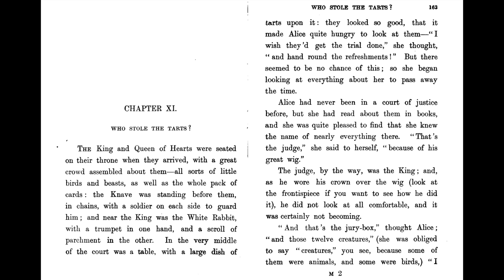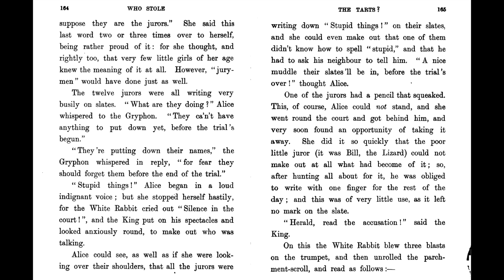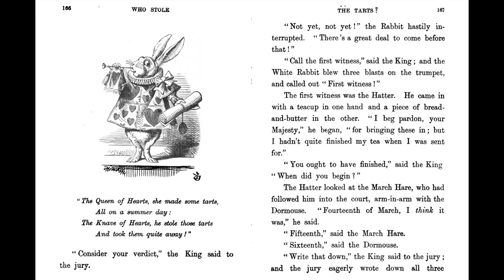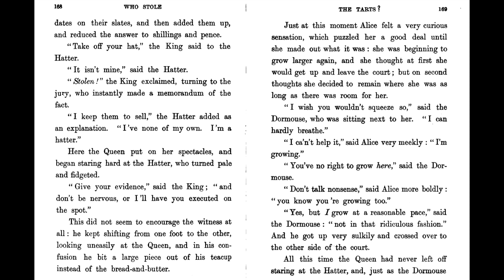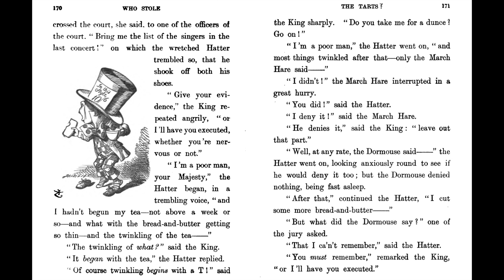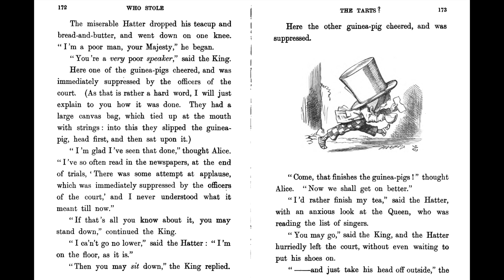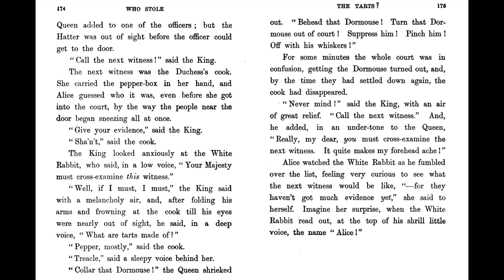Alice's Adventures in Wonderland - Ch. 11 "Who Stole the Tarts?" (Audiobook)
Summary
Alice arrives in the courtroom and finds the King and Queen of Hearts on their thrones, surrounded by a large crowd of animals and the whole deck of cards. The Knave lies chained before them. Alice surveys the room and takes great pleasure in identifying the various features of a court of law that she has read about. Alice notices that all of the jurors are writing down their own names, which the Gryphon explains that they all must do lest they forget their names before the trial’s end. Alice calls the jurors “stupid things,” and the jurors immediately write this down. She snatches a squeaking pencil out of the hand of the juror Bill, last seen as the servant of the White Rabbit, and he promptly begins writing with his finger.

The White Rabbit, serving the court as a herald, reads the accusation that the Knave of Hearts has stolen the Queen’s tarts. The Mad Hatter comes forth as the first witness, bearing a teacup and a piece of bread and butter. The King bids the Hatter remove his hat, but the Hatter refuses, explaining that he does not own the hats, he merely sells them. As Alice watches, she finds that she has started to grow again. The Dormouse becomes upset by Alice’s growth and storms off to the other side of the court to avoid being crushed by Alice. The Hatter delivers a bungled testimony, nervously suggesting that the March Hare said something. Before he can relate what the March Hare said, the Hare denies that he said something. The Hatter tries to explain that the Dormouse said something, but the Dormouse doesn’t reply because he has fallen fast asleep.